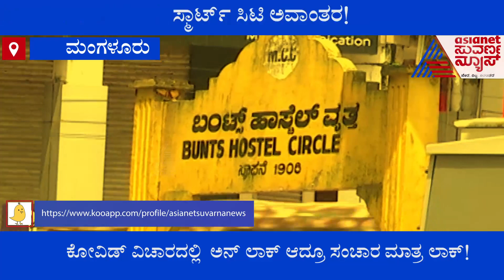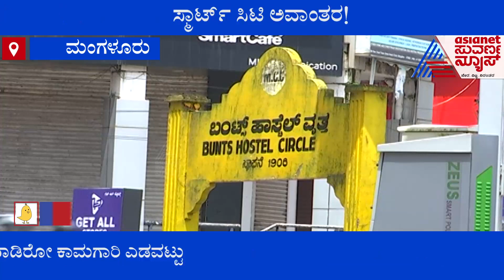ಮಂಗಳೂರು ಸ್ಮಾರ್ಟ್ ಸಿಟಿ ಅವಾಂತರ; ಕೋವಿಡ್ ವಿಚಾರದಲ್ಲಿ ಅನ್ ಲಾಕ್ ಆದ್ರೂ ಸಂಚಾರ ಮಾತ್ರ ಲಾಕ್ !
Mangaluru; Smart City Road Construction Work Hinders Traffic